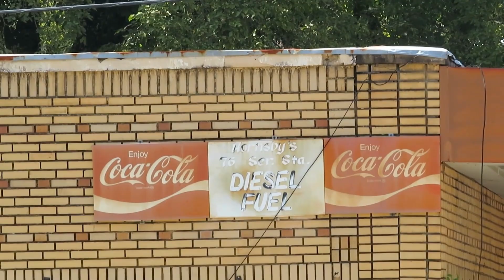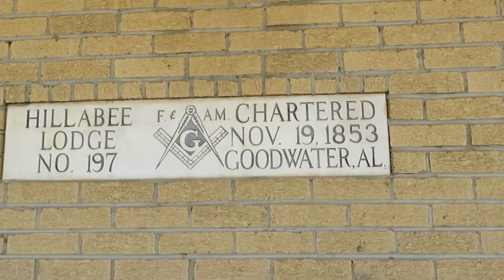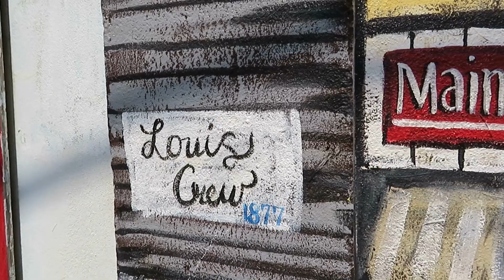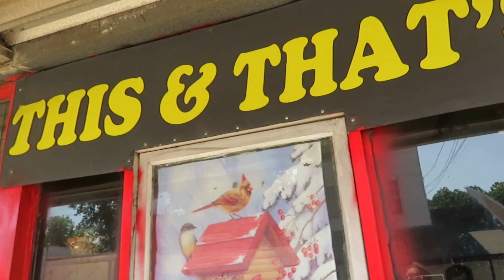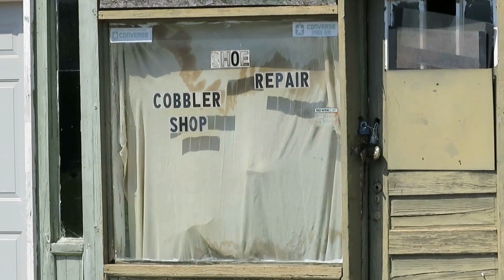Goodwater, Alabama - Small Town USA! Busy Street for an Empty Town!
Goodwater appears to be one of those small towns that show they were major players years ago, but have fallen off dramatically, leaving an almost empty main street! So many buildings have been removed while some sit without roofs with trees growing 20 - 30 feet tall!

The sign on the way into Goodwater, Alabama says "A Good Place to Live"! 2021 population was recorded as 1281.

For a town that has few open businesses, the road through town remains busy!